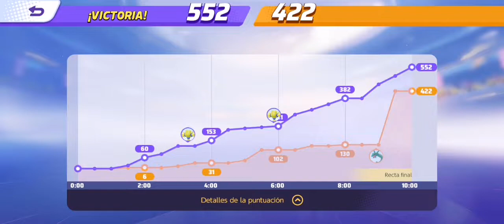Probando a DODRIO en Pokemon Unite (Es mejor de lo que pense)